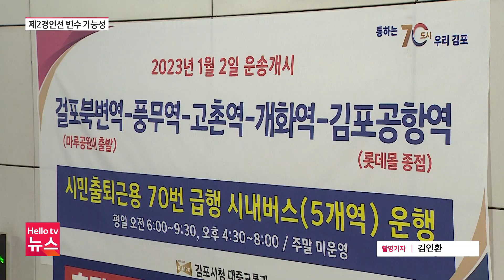구로차량기지 '광명 이전 백지화'…부천 옥길 배제?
기획재정부가 서울 구로차량기지를 광명으로 이전하는 사업의 타당성이 부족하다고 밝혔습니다. 부천 지역사회는 부천 옥길 지역이 노선에서 제외될 가능성을 우려하고 있습니다.